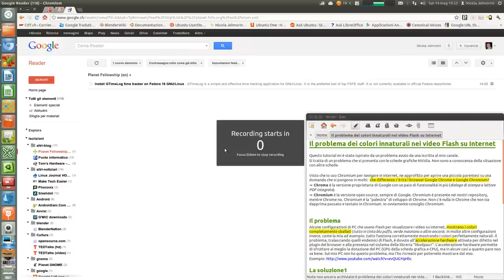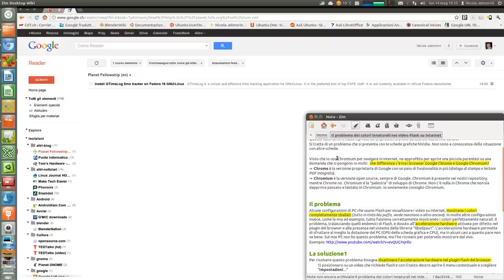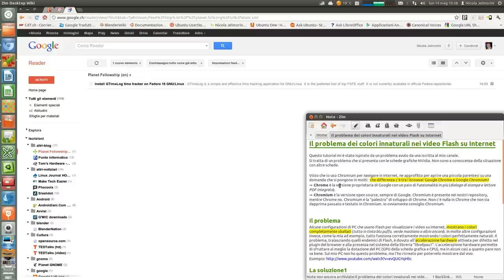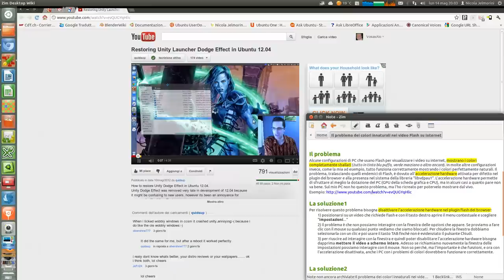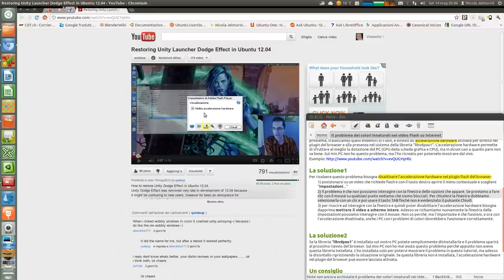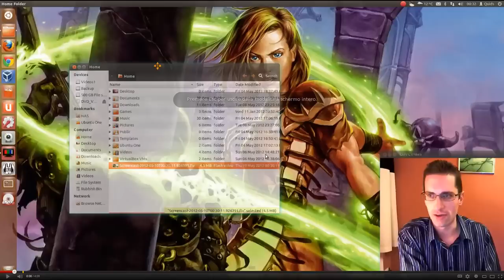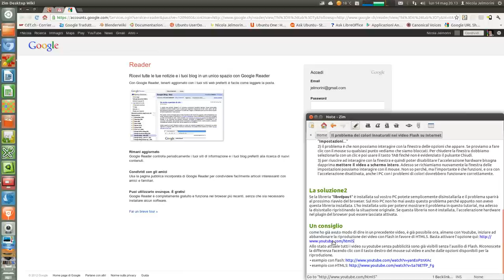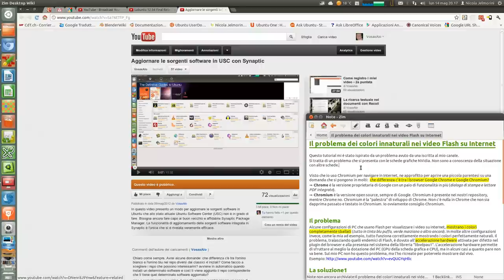Il problema dei colori innaturali nei video Flash su Internet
PRIMA DI TUTTO SCUSATE PER ALCUNE PARTI DEL VIDEO MOLTO INSTABILI, MA PURTROPPO DOBBIAMO CONVIVERCI PER ORA :-(

In questo tutorial vi spiego come si crea il problema dei colori innaturali nei video sui PC con schede grafiche NVidia e plugin Flash e come risolverlo.